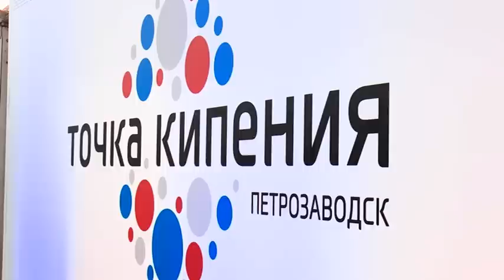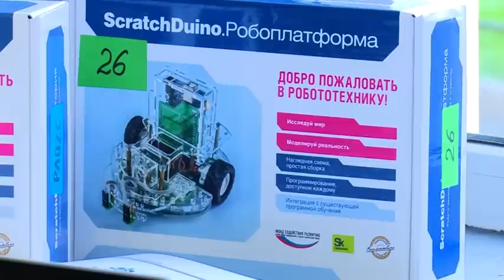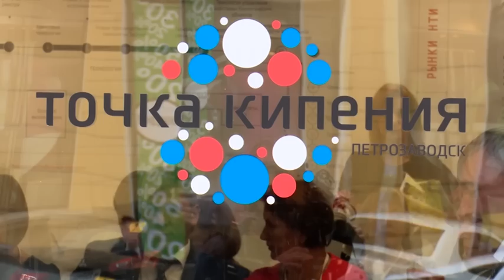Креативная площадка Точка кипения